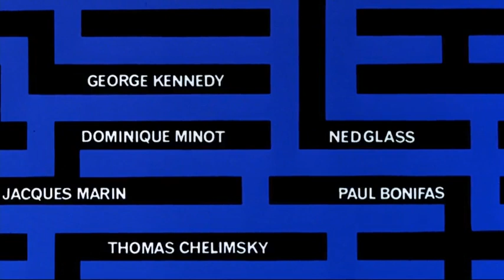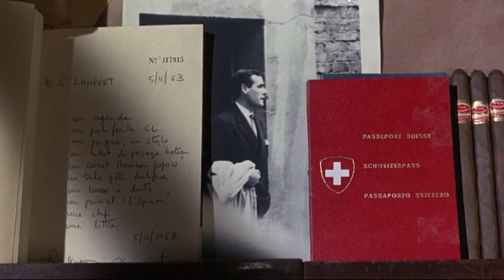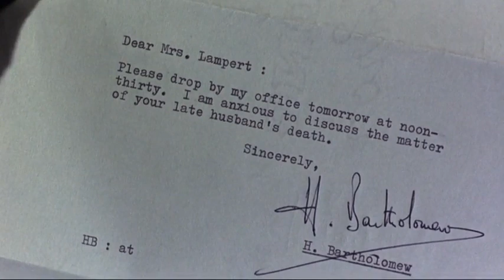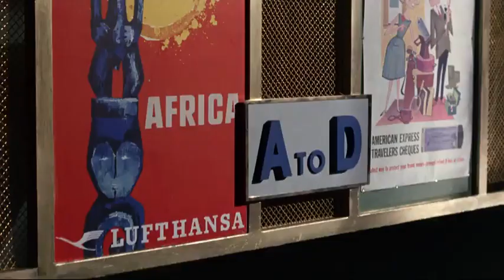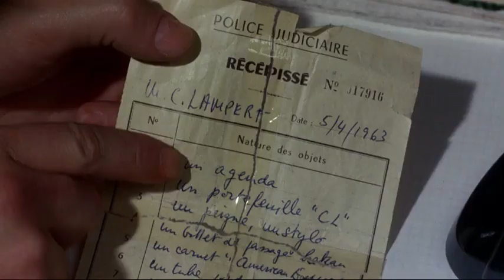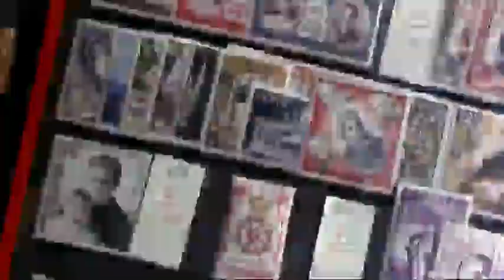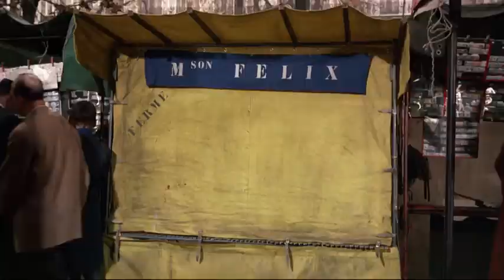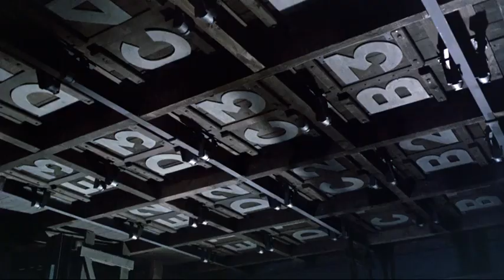Charade|Comedy, Mystery, Romance |Cary Grant, Audrey Hepburn|1963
While on a skiing holiday in the French Alps, expatriate American simultaneous interpreter Regina "Reggie" Lampert tells her friend Sylvie that she has decided to divorce her husband Charles. She also meets a charming American stranger, Peter Joshua. On her return to Paris, she finds her apartment stripped bare. A police inspector notifies her that Charles sold off their belongings, then was murdered while trying to leave Paris. The money is missing. Reggie is given her husband's travel bag, containing a letter addressed to her, a ship ticket to Venezuela, four passports in multiple names and nationalities, and other items. At Charles' sparsely attended wake, three men show up to view the body—and to ensure that he is dead.

Reggie is summoned to meet CIA administrator Hamilton Bartholomew at the Embassy of the United States. She learns that the three men at the wake are Herman Scobie, Leopold W. Gideon, and Tex Panthollow. During World War II, they, Charles, and Carson Dyle went on an OSS operation to deliver $250,000 ($3.6 million in current dollar terms) in gold to the French Resistance, but instead, they stole it for themselves. Carson was fatally wounded in a German ambush, and Charles double-crossed the others and took all the gold. The three survivors are after the missing money, as is the U.S. government. Hamilton insists that Reggie has it, even if she does not know where it is—and that she is likely in great danger.

Peter locates Reggie and helps her move into a hotel. The three criminals separately threaten her, each convinced that she knows where the money is. Herman then shocks Reggie by claiming that Peter is in league with them, after which Peter confesses to her that he is really Carson Dyle's brother Alexander, intent on bringing the other men to justice because he believes they murdered Carson.

As the hunt for the money continues, first Herman is found murdered, then Leopold. Then Hamilton informs Reggie that Carson Dyle had no brother. When she confronts him, Peter admits he is actually Adam Canfield, a professional thief. Although frustrated by his dishonesty, Reggie still finds herself trusting him.

Reggie and Adam (alias Peter) go to the location of Charles's last appointment and find an outdoor market. When they spot Tex there, Adam follows him. At the sight of stamp-selling booths, Adam and Tex each realize that Charles must have bought several extremely rare and valuable stamps and affixed them to an envelope that was in plain sight in his travel bag. Both men race back to Reggie's hotel room, only to realize that Reggie has given the stamps to Sylvie's son Jean-Louis for his collection. Meanwhile, Reggie is also at the outdoor market where she also realizes the envelope's significance. She learns that Jean-Louis sold the stamps to a trader, who gave the boy 10 francs' worth of stamps in return. The trader admits that the valuable stamps are worth $250,000 in total and happily returns them to her.

Back at the hotel, Reggie finds Tex's body with the name "Dyle" scrawled next to it. Convinced that Adam is the murderer after all, a frightened Reggie telephones Hamilton, who tells her to meet him at the Colonnade at the Palais-Royal. Adam spots her leaving the hotel and gives chase. At the Colonnade, Reggie is caught out in the open between the two men. Adam tells her that Hamilton is really Carson Dyle: he survived the German ambush and became obsessed with exacting revenge on his ex-comrades and reclaiming the treasure. After another chase that ends in an empty theater, Reggie hides unsuccessfully in the prompt box. Carson is about to shoot her when Adam activates a trapdoor and Carson falls through it to his death.

The next day, Reggie and Adam go to the embassy to turn over the stamps, but Adam refuses to go in. Inside, Reggie discovers that Adam is really Brian Cruikshank, the government official responsible for recovering stolen property. Now that his true identity is revealed, he proposes marriage.

The film ends with a split-screen grid showing flashback shots of Brian's four identities (Peter, Adam, Alexander, Brian), while Reggie says she hopes that they have a lot of boys, so they can name them all after him.